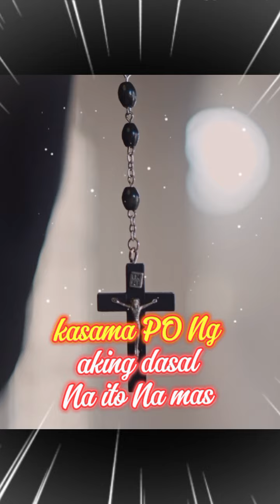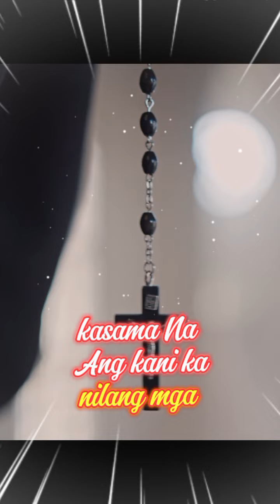Panalangin Para sa Pamilya